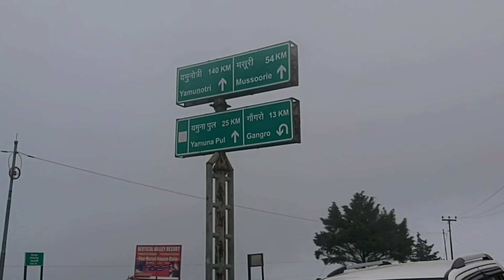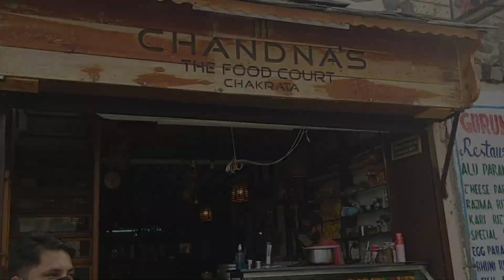Chakrata Vlog || Vlog 19 || Jaunsar || Jaunsari soul